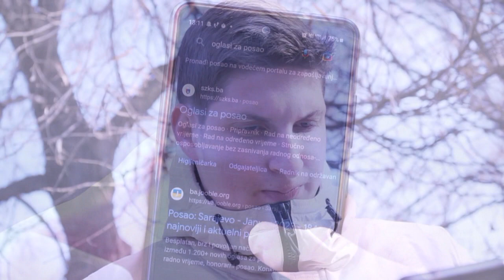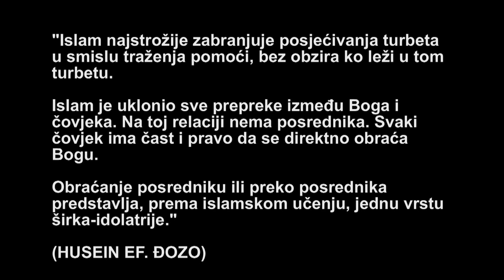TURBE - kratak film 2023.